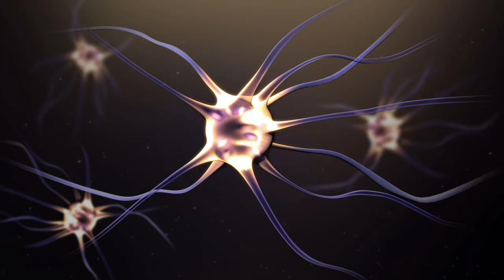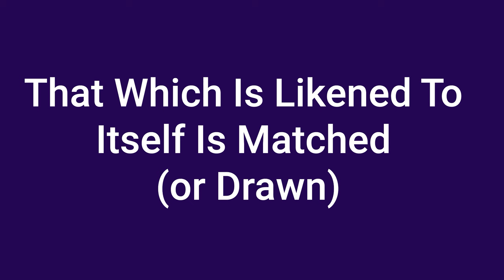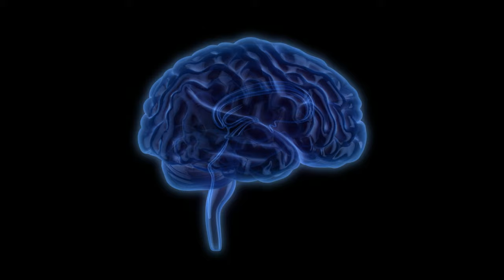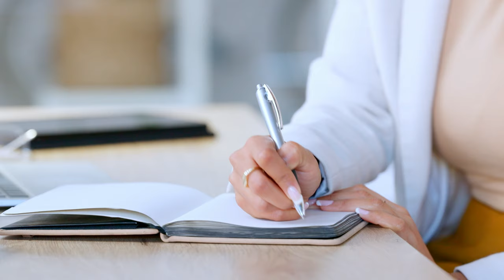Why You Can Turn Your Thoughts Into Reality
What if I told you there's one simple action you could take right now that could start changing your future forever? Your reticular activating system is the key and it's simple to use!  It might sound too good to be true, but I have both the technique and the scientific evidence to back it up! This isn't just another manifesting video. I'm here to share with you a powerful, science-backed method that has been proven to work. Once you start implementing this technique, you won't need to struggel anymore.  I'm thrilled for you to begin this journey—it's bound to make a significant impact on your life.

4).  FREE GUIDE for EPISODE 17 PEOPLE PLEASING

EPISODE 35 CHAPTERS:
00:00 Introduction
00:17 The Gatekeeper
02:34 What Manifestation Really Is
04:30 Like a Personal Assistant in Your Brain
07:08 Strong Feelings Make Things Happen
08:59 Right Now Your RAS is Activating While Watching
09:36 Your Most Dominant Thoughts Create Gold!
10:09 Action Step: Get Free Guide of Your Limiting Beliefs
10:20 Episode 35: Why Do Affirmations Work